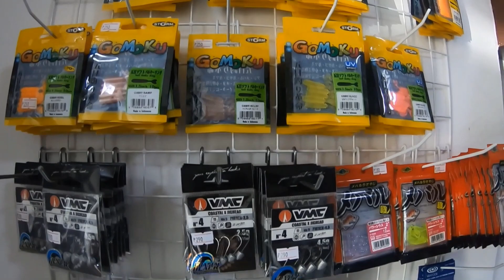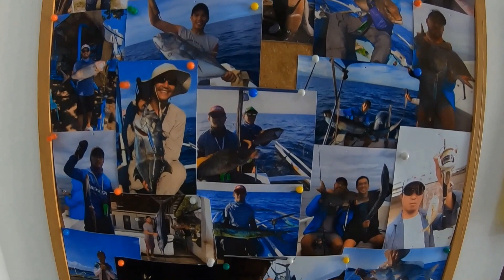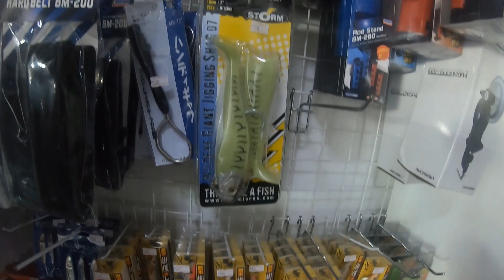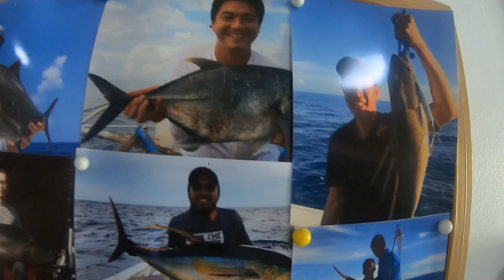Tackle Shop Tour Ep. 1 | Cebu Tackle Shop | reel maintenance tips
Cebu Tackle Shop tour
meeting fellow anglers in Cebu